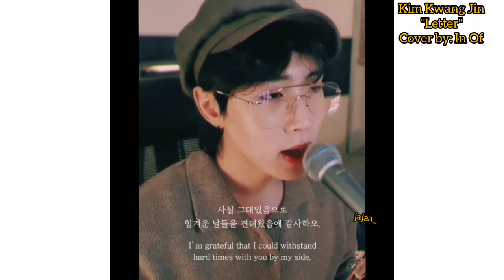Hwang In Ho cover songs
💜Hwang In Youp's brother "In Of" singing compilation💜
💜Letter - by Kim Kwang Jin
💜Starlight - by @SF9official CHA NI
💜How Do You Do - by @SF9official CHA NI
Video credits to: Hwang In Ho's (Instagram update)
Video edit by @cewmilo